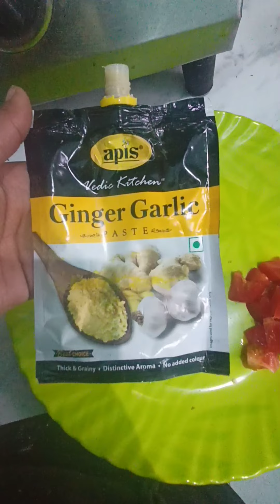paneer bhurji || Home isolation || COVID spreading again